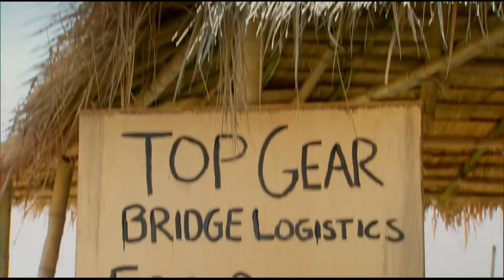Топ Гир в Бирме (12 эпизод) Спецвыпуск [Часть 2] 21 сезон 7 серия - Дальнобойщики - Top Gear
Топ Гир 21 сезон 7 серия - Специальный выпуск в Бирме [Часть 2]

Гость в студии: Это специальный выпуск Top Gear, в нем нет гостей
Авто из серии: Два грузовика помесь Isuzu и Mitsubishi и строительный кран Hino
Дата выхода серии: 16 марта 2014-го года

В прошлой серии: по заданию продюсеров, ведущие Top Gear, Джереми Кларксон, Ричард Хаммонд и Джеймс Мэй приезжают в Бирму, на трех старых грузовиках, так как продюсеры решили, что пора ведущим попробовать себя в роли дальнобойщиков...
Оставив Хаммонда разбираться с небольшой проблемой, Джереми и Мэй по традиции отправились в перед, и уже успели добраться до засекреченной части Бирмы, под названием Округ Шан. Дело в том что на протяжении 60-ти лет, в этой части Бирмы бушевала гражданская война, и с тех пор не одного журналиста, или же съемочной группы не побывало там, это значит что Top Gear, первые кто покажет нам округ Шан, как он есть...